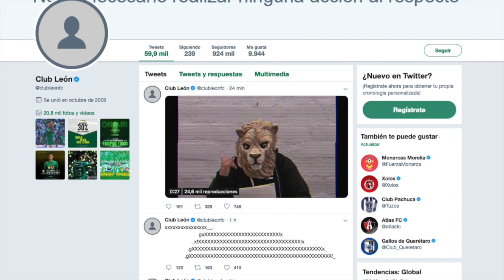Zona Deporte 3 de junio 2019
No te pierdas el resumen del FinDeSemana con Octavio Zúñiga en la ZonaDeporte⚽️
- Ismael Sosa llega a ClubLeón entre “Hackeo” a cuenta de Twitter del equipo.
- Los Bravos de León siguen en plan grande y esta semana lograron imponerse en las series ante los Tigres de Quintana Roo y los Pericos de Puebla.
- Benito Guerra finalizó en la sexta posición en el Rally de Portugal dentro de la categoría WRC2.
- Andy Ruiz derrotó en la final a Anthony Joshua, para convertirse en el primer mexicano en levantar un título de los pesos pesados.